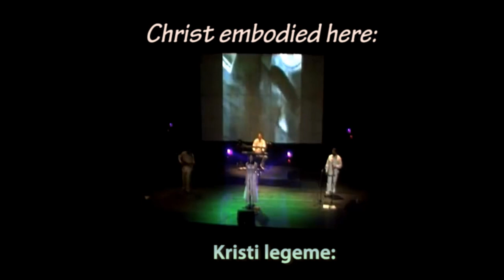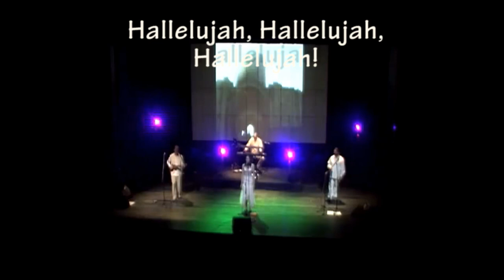Tjelo Hristovo Christ Embodied here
Slightly revised English first line of classic hymn sung during Serbian Orthodox (and others) communion.
Teoduljas version of the Serbian Orthodox communion song, texted in English & Norwegian, then Serbian (in 2nd half of the video. Revised first line English in alternative version posted 18th of April 2014.